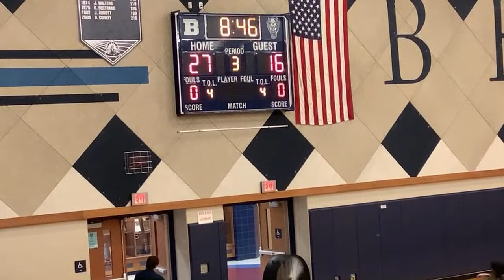Burgettstown vs California. 12-16-2021